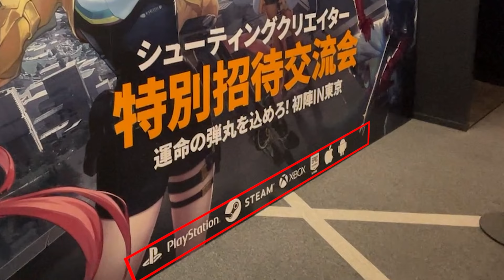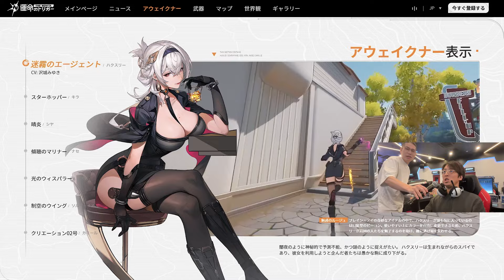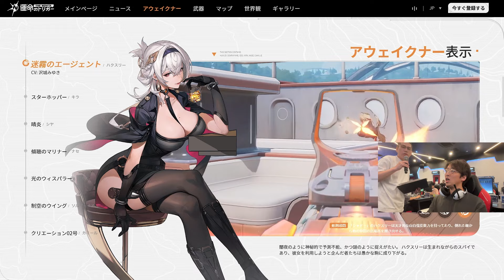最新バトロワが可愛いし面白いしすごいし気合入ってるしでほぼ確で流行るｗ【 運命のトリガー：The Novita 】運命のトリガー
αテストも始まるのでぜひエントリーしてくださいね！

Steamのウィッシュリスト登録お願いします。
9月25日から開始のPC版αテストキーの申請はこちら：
アンケートに答えてSTEAMで使えるアルファキーを申請しよう（9月23日メールでお知らせ）

神秘な浮遊島の世界に飛び込み、銃とスキルを操るヒーローになり、独自の戦略を練って、心臓の鼓動が聞こえる華麗な生死の対決を繰り広げよう！

※動画はα前の技術テスト版です、最終リリース版の品質ではありません。

こんにちは！のったんちゃんねるへようこそ！
僕のチャンネルではAPEXのちょっとした解説や僕自身が
苦労して来たりつまづいた部分を学びのポイントにしています！
あなたのコメントで誰かが気付きを得るかもしれないのでぜひコメントもしていってください！

◇キーマウ◇
Dpi：1200
ゲーム内感度：0.9
スコープ感度：全部1.0
武器交換：１・２
ホイール：前進とジャンプ
サイドボタン：アビリティとウルト
しゃがみ：C・ctrl（どっちもホールド）

◇PAD◇ほぼ使わないけど
数字感度：4-1 リニア
スコープ倍率：上げてる！

APEXはロングもショートも解説系が多いですが
ロングは笑える動画も出してます！
特別なことがない限り基本毎日更新しているので
通知も取ってくれると超うれしいです！